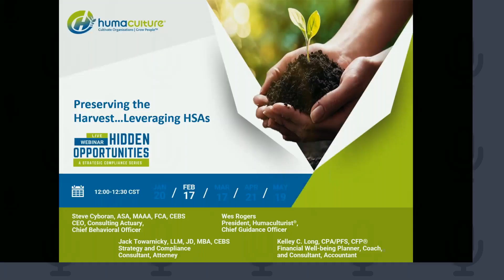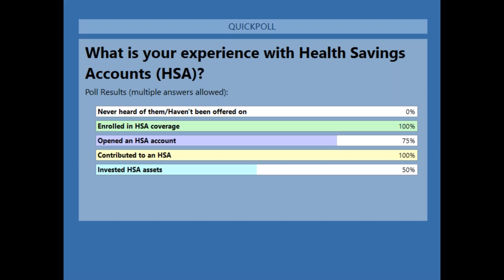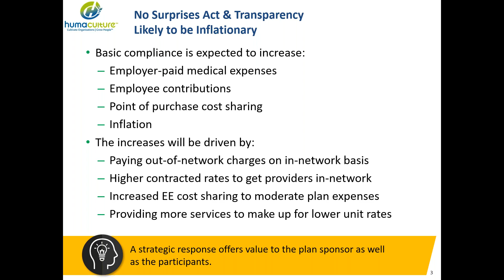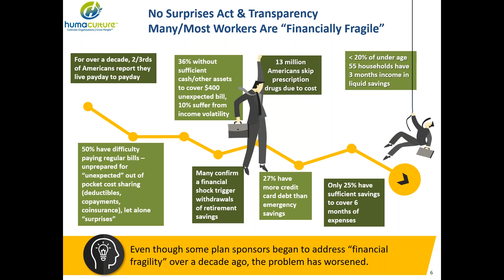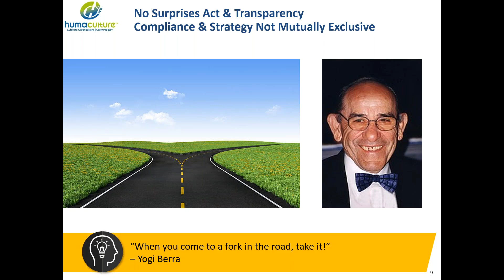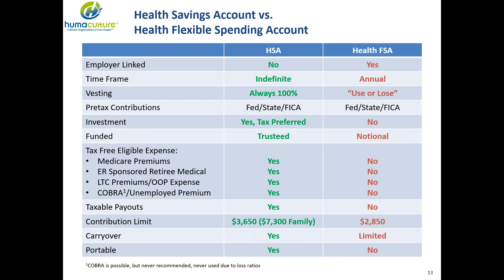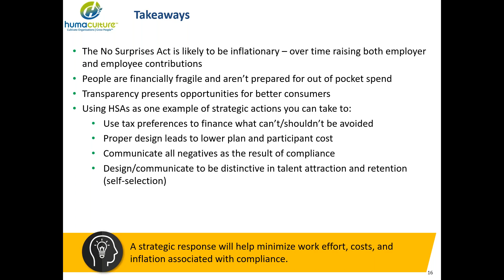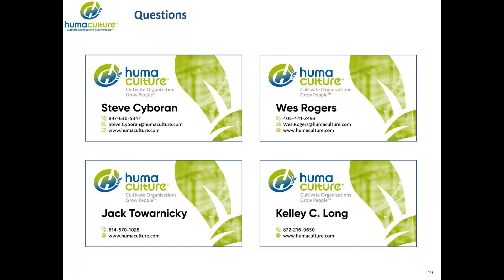Hidden Opportunities, A Strategic Compliance Series: Preserving the Harvest…Leveraging HSAs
Watch a replay of the second webinar in Humaculture, Inc.’s Hidden Opportunities, Strategic Compliance Series, which focuses on Surpassing Mere Compliance and includes an example of leveraging Health Savings Accounts (HSAs) to use tax preferences to finance what can’t/shouldn’t be avoided, promote financial well-being, and make benefits more distinctive in talent attraction and retention.

PRESENTERS
• Steve Cyboran, ASA, MAAA, FCA, CEBS, actuary and strategy consultant
• Wes Rogers, Humaculturist® and strategy consultant
• Jack Towarnicky, LLM, JD, MBA, CEBS, attorney, strategy and compliance consultant
• Kelley C. Long, CPA/PFS, CFP®, accountant, financial well-being planner, coach, and consultant

LEVERAGING HSAs KEY TAKEAWAYS
During this session, participants will learn:
• Why the No Surprises Act is likely to be inflationary – increasing employer and employee costs
• How employees are financially fragile and aren’t prepared for out-of-pocket expenses
• Why Transparency Rules present opportunities to help employees become better consumers
• How to communicate all negatives as necessary due to compliance
• How HSA-eligible coverage with an HSA is one strategic action you can take to:
-- Use tax preferences to finance what can’t/shouldn’t be avoided
-- Use design levers to reduce plan and participant cost
-- Create a distinctive design to attract and retain talent (self-selection)

AVAILABLE SUPPORT
We are available to support you in your strategy, design, compliance, financial, and monitoring needs. To that end, our team of consultants, including actuaries, clinicians, behavioral health, pharmacy, and legal resources are available to guide you through the compliance process.